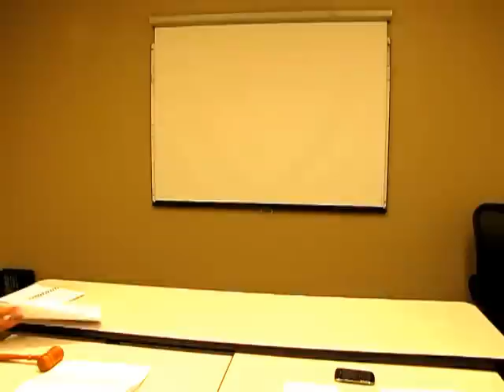Hep C and Me...The Incredible Journey! #36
Know Your Self...Know Your Health Campaign!
For all of YOU who have been asking what YOU can do to HELP RAISE AWARENESS...we ask that you step up to the plate NOW!
Other Ways You Can Help:
Some people just can't contribute, but that doesn't mean they can't help:
If you are unable to contribute to the campaign with money, please, spread the word. Share the link to this page on Facebook. Tweet it on Twitter. Post it on your blog. Email your friends and family. Talk to people.
Online funding depends on networks of interconnected humans. Please help this campaign by bringing it to the attention of others who may be interested in helping.

Thank you to: Lomash and my fellow ToastMasters for your participation!